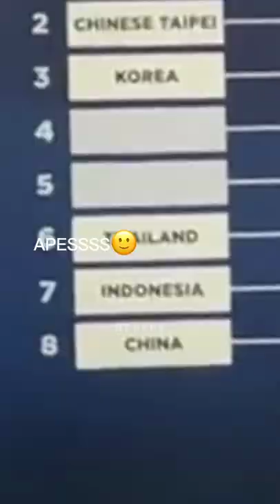uberr Indonesia lawan cina di perempatan final#badminton